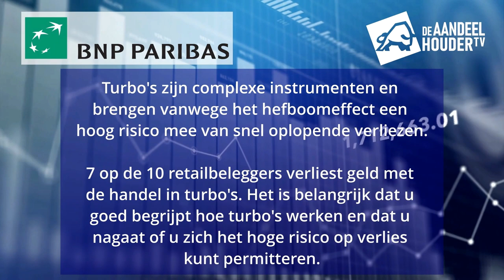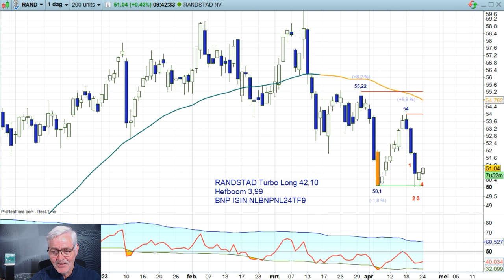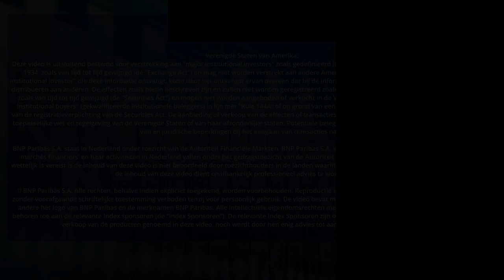Aandelen Randstad weer omhoog naar 50 euro?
In deze video een technische analyse van technisch analist Nico Bakker op aandelen Randstad. Gaan aandelen van Randstad weer stijgen?

Randstad technische analyse 24 april 2023 - Door Nico Bakker

ISIN: NLBNPNL24TF9

Risicowaarschuwing
Turbo’s zijn complexe instrumenten en brengen vanwege het hefboomeffect een hoog risico mee van snel oplopende verliezen. 7 op de 10 retail beleggers verliest geld met de handel in turbo’s. Het is belangrijk dat u goed begrijpt hoe turbo’s werken en dat u nagaat of u zich het hoge risico op verlies kunt permitteren.